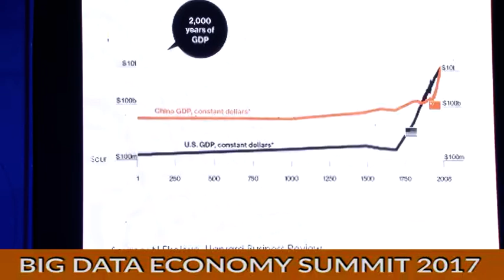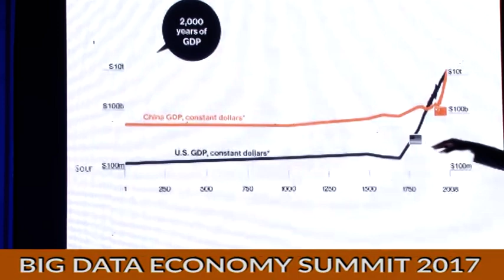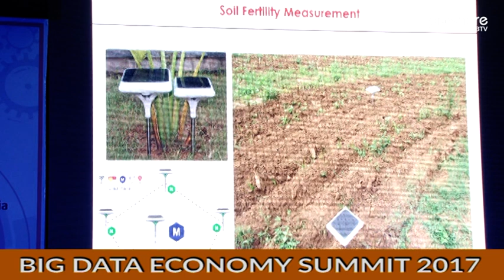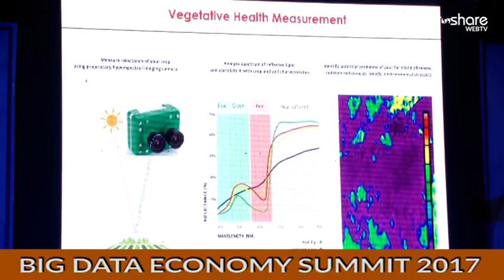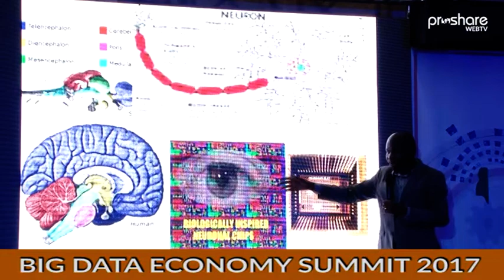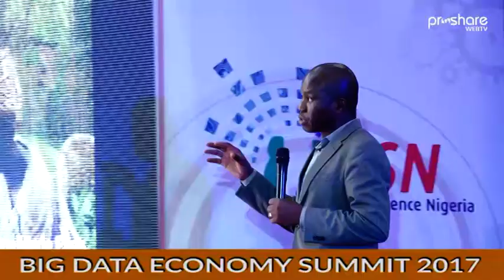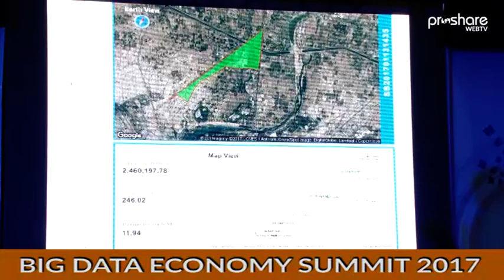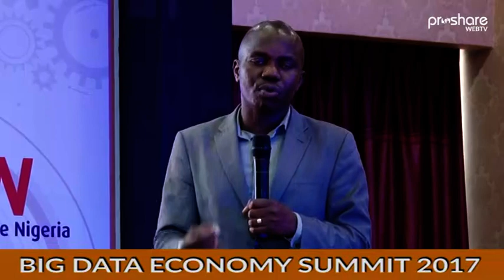How Big Data can Transform Agriculture: Zenvus Case Study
At the first-ever recent Big Data Economy Summit in Nigeria, Dr Ndubuisi Ekekwe, Chairman, Famiscro Group and inventor of the Zenvus Precision/Intelligent farming, engaged participants on how Big Data is transforming Agriculture.

Zenvus according to Dr Ekekwe is developed to provide smart farming solutions, that enables farmers to know When, How and What to farm